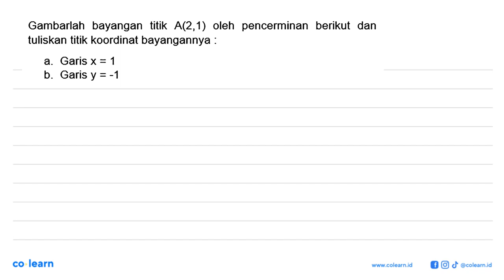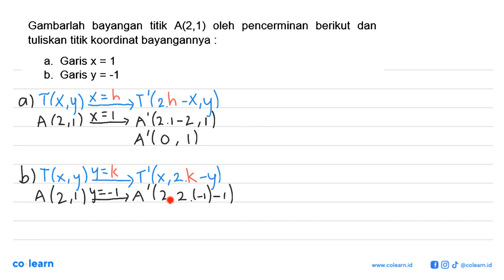Gambarlah bayangan titik A(2,1) oleh pencerminan berikut dan tuliskan titik koordinat bayangannya...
Gambarlah bayangan titik A(2,1) oleh pencerminan berikut dan tuliskan titik koordinat bayangannya : Garis X = 1 a. b. Garis y = -1

Topik atau Materi: Refleksi (Pencerminan) terhadap garis x = m - Transformasi - GEOMETRI - Matematika Kelas 11 SMA -

00:00 : Bedah Soal
01:00 : Konsep, rumus dan pengertian Refleksi (Pencerminan) terhadap garis x = m
01:18 : Langkah penyelesaian soal
00:40 : Jawaban akhir
01:10 : Penutup